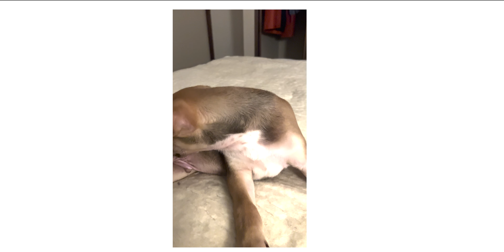FIVE MONTHS OF MEDIUM FORMAT FILM PHOTOGRAPHY/ FUJI GX680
This is a recap of all the photo shoots I have done in the last 5 months since I posted.